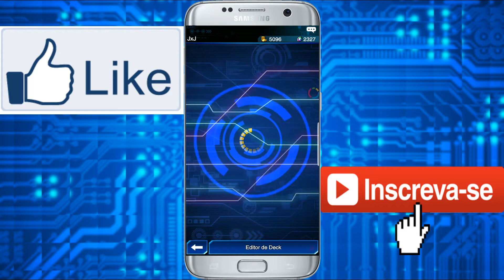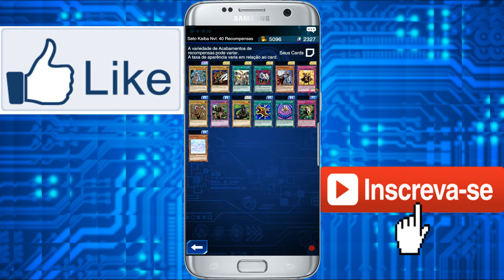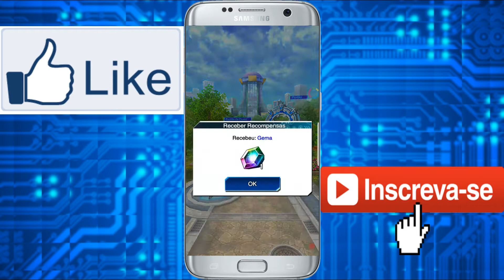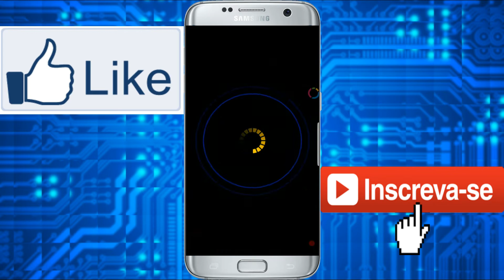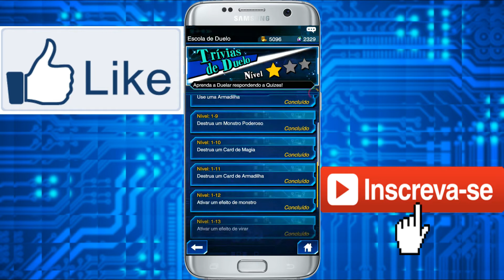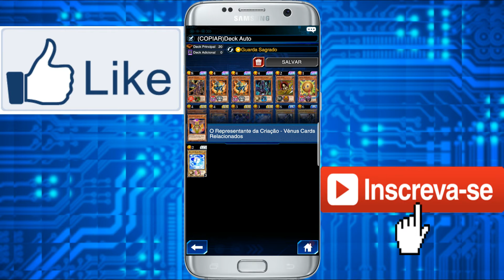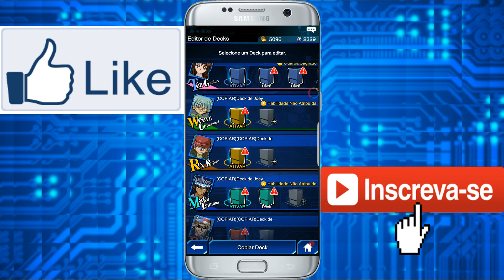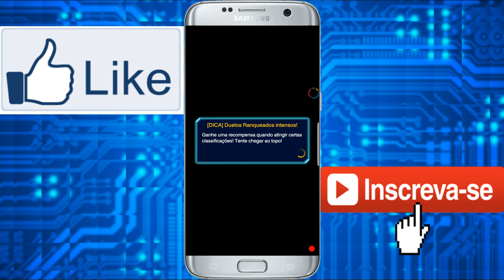Ensinando a Cumprir Missões e ETC | Yu-Gi-Oh! Duel Links #10